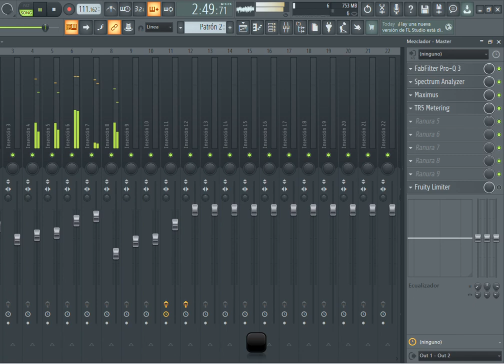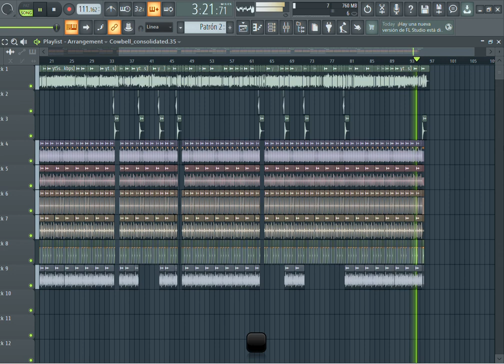SOY SOLTERITO REMIX ( SI SE HA MARCHADO PARA QUE BUSCARLA ) - DON MEDARDO Y SUS PLAYERS 🇪🇨🎼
DON MEDARDO Y SUS PLAYERS 🇪🇨🎵